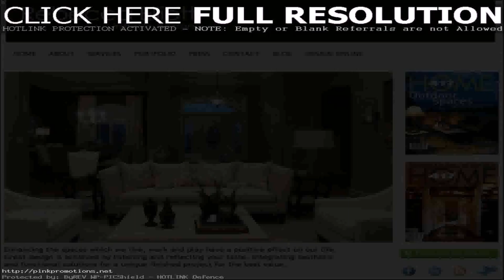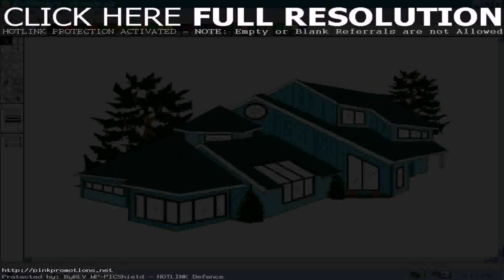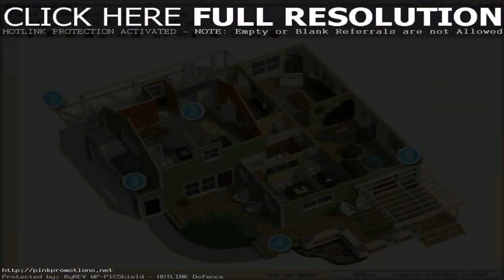Design Your Own Luxury Home - Gif Maker DaddyGif.com (see description)